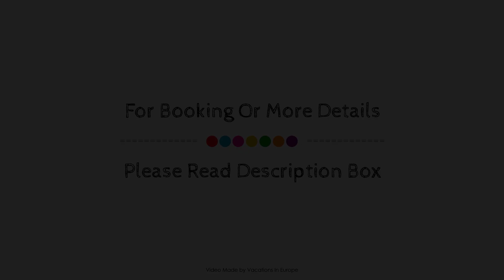Mykonos Moussa, Greece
Searching For
1. Mykonos Moussa
2. Mykonos Moussa Virtual Tour
3. Mykonos Moussa Rooms
4. Mykonos Moussa Amenities
5. Mykonos Moussa Videos
6. Mykonos Moussa Offers
7. Mykonos Moussa Deals
Audio Credit:
Track Title: Blank Slate
Artist: VYEN